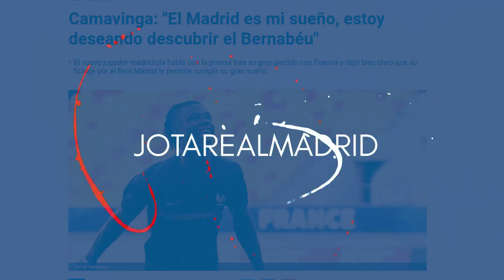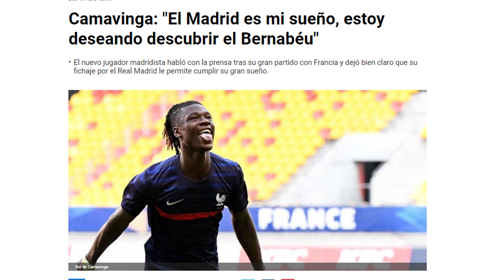🔥PARA ENAMORARSE |Camavinga, después de hacer un partidazo con Francia, viene y dice esto del Madrid